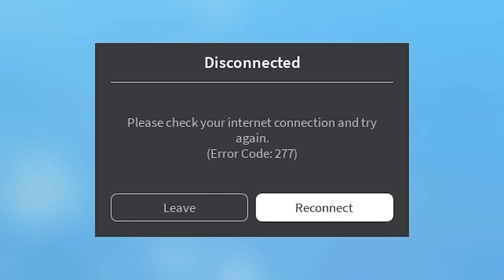I went from Noob to Pro in TOILET TOWER DEFENSE Compilation!!...Roblox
My VERY first time playing Toilet Tower Defense! Such an insane game.  Going from a noob to a pro in the Roblox game Toilet Tower Defense from getting a Goldy unit to getting from rank one to rank ten in Endless Mode! But now I am a Toilet God!

Video inspiration from    @kw_il
Derk Socials: